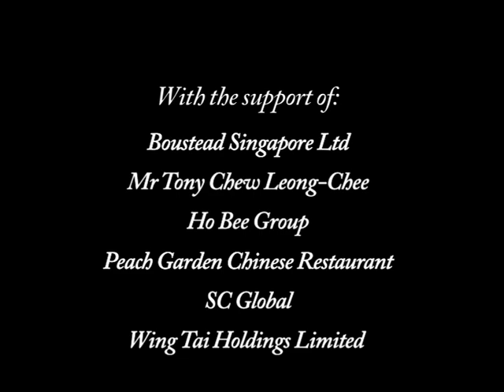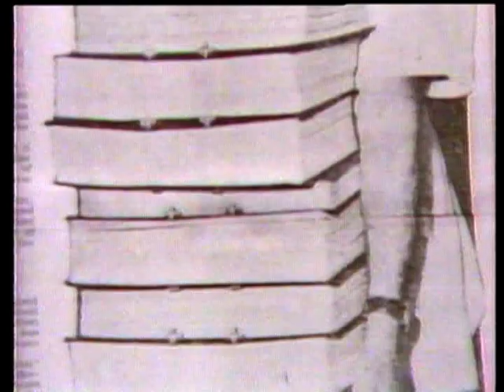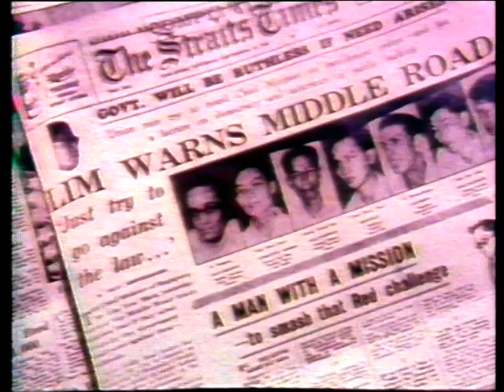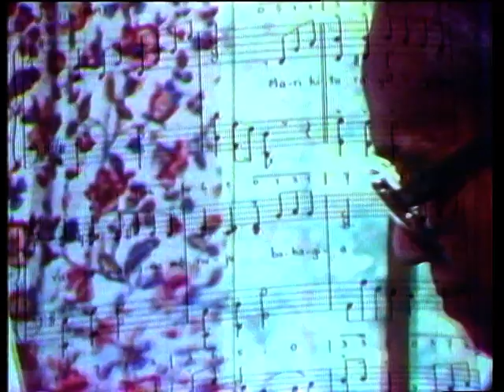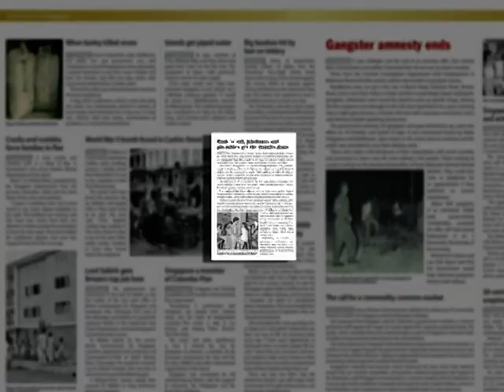Chronicles of Singapore - 1950's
Singapore - Discovery Channel